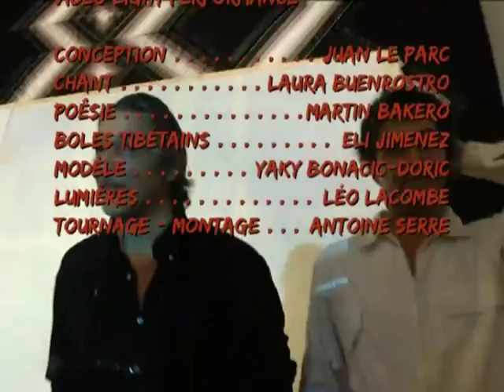Juan Le Parc. Shadowlight. Performance - Peinture Virtuelle - Video Projection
Juan le Parc, Leo Lacombe ,Martin Bakero, Soprano, Laura Buenrostro , Eli Le Parc,  Jacqueline Bonacic- Doric Rodriguez, evenement Chemins d´Art a l´Orangerie de Cachan.